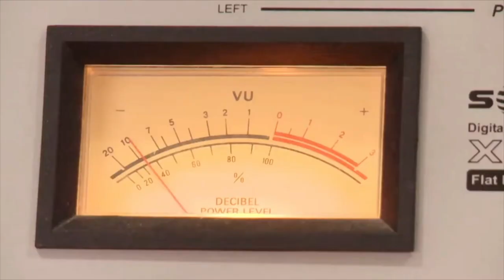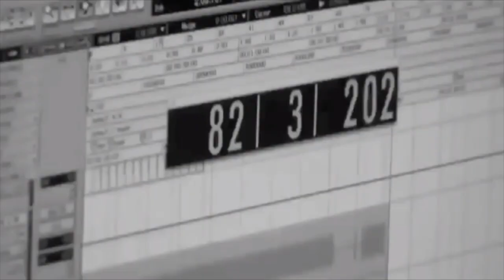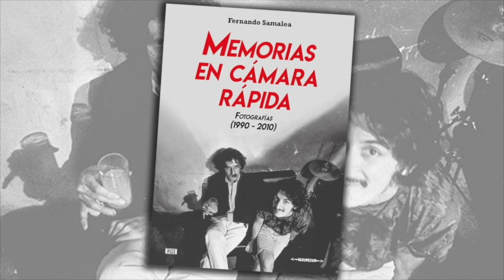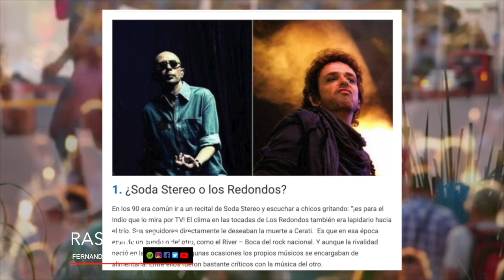FERNANDO SAMALEA EN RASCACIELOS Parte 2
Segundo capítulo de esta imperdible entrevista al músico "que tocó con todos". Un verdadero viaje que oscila entre varias décadas, lugares, personas y hechos que marcaron la vida de este auténtico sibarita y personaje inquieto que nos abrió las puertas de su casa para meternos de lleno en su mundo. En esta última parte, entre otras cosas, su etapa junto a Gustavo Cerati, contado, cómo es su estilo...con detalles finos, e imperdibles.

NdeR: La charla con Fernando se grabó en un ambiente informal y distendido (en su hermosa casa...) donde se priorizó la fluidez de la dialéctica por sobre el tecnicismo en el audio, dicho encuentro fue capturado "a la vieja usanza"...emulando los tiempos del viejo grabador de periodista, donde lo que sobresale es el testimonio del artista, más allá de la calidad de la grabación. DICHO ESTO; A disfrutar de SAMALEA en RASCACIELOS!

Este capítulo tiene EXTRAS en nuestro canal de rascacielospodcast en Spotify

Imágenes en video gentileza de: RAREZAS SNM, ELARCON GARCIA, LOS VIDEOS DEL GATO SALVAJE, CANAL VOLVER, ALEJANDRO CHOMSKI. FLACO STEREO. GRACIAS TOTALES POR ESTE DIA, EN REMOLINOS. HISTORIAS EN STEREO (GRANDE ALE!), CERATI.COM, PUNCHAK MUSIC. TIAN FIRPO. FACEBOOK FERNANDO SAMALEA. ENTRE OTROS...
Edición Audiovisual: ALTA PACIENCIA ª
Agradecemos a Daniel Fortuny, Jorge Nieto "Moroder", y Roque Di Pietro por colaborar con muchisimo entusiasmo para que este capitulo sea una realidad!